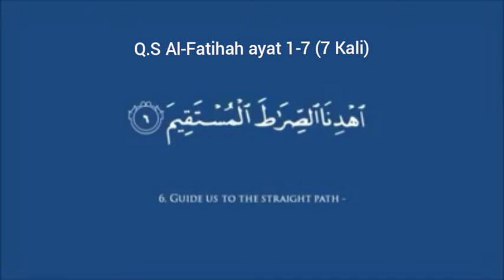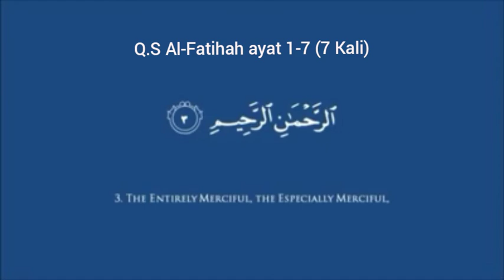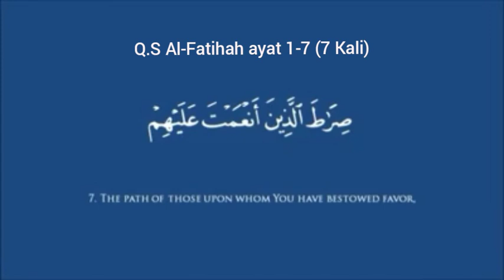Surah Al-Fatehah Ayat 1-7, Elok Nan Indah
سُورَة الفاتحة مكيّة وقِيلَ مدنية وهي سبع آيات

الفاتحة

بِسْمِ اللهِ الرَّحْمَٰنِ الرَّحِيمِ ﴿ الفاتحة: ١

الْحَمْدُ لِلّٰهِ رَبِّ الْعٰلَمِينَ ﴿ الفاتحة: ٢

الرَّحْمٰنِ الرَّحِيمِ ﴿ الفاتحة: ٣

مٰلِكِ يَوْمِ الدِّينِ ﴿ الفاتحة: ٤

إِيَّاكَ نَعْبُدُ وَإِيَّاكَ نَسْتَعِينُ ﴿ الفاتحة: ٥

اهْدِنَا الصِّرٰطَ الْمُسْتَقِيمَ ﴿ الفاتحة: ٦

صِرٰطَ الَّذِينَ أَنْعَمْتَ عَلَيْهِمْ غَيْرِ الْمَغْضُوبِ عَلَيْهِمْ وَلَا الضَّآلِّينَ ﴿ الفاتحة: ٧